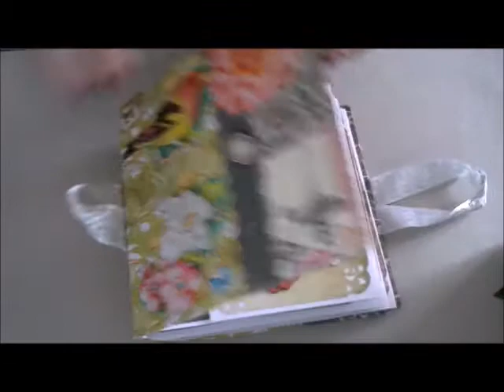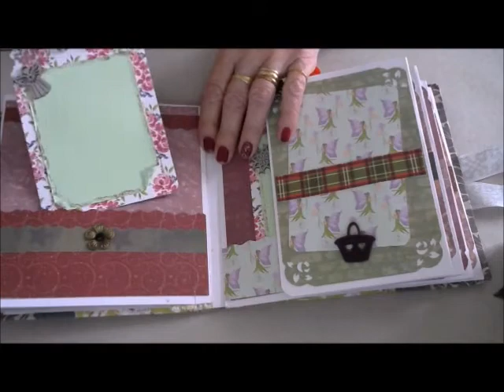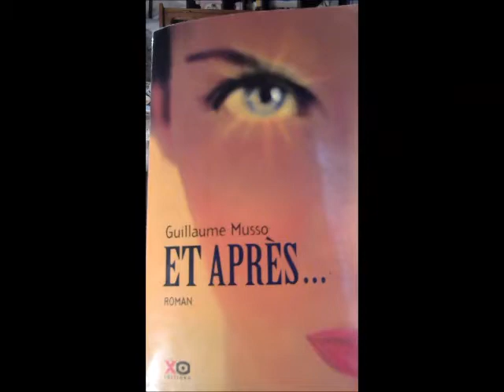j'ai fait un album ,pour mettre dans ma boite a thé ... plus un livre très beau "et après ...."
bienvenue sur ma chaîne ,merci de votre présence à tous ,
après avoir customisé ma boite a thé ,je l'ai garnie d'un album pour y mettre des photos ..., je vous conseille le livre de Guillaume Musso "et après. " très touchant .